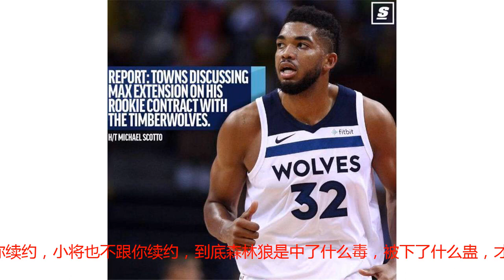巴特勒不想留，唐斯也想走！森林狼若要再次重建，一人是罪魁祸首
在上赛季，森林狼好不容易打进了季后赛，虽然是西部第八的排名而且在首轮就被火箭淘汰出局，但作为一支14年的时间里都没有进入过季后赛的球队而言，已经相当不容易。只是吃了一把甜头，尝到季后赛是什么滋味了之后，球队就开始进入一个相当不顺畅的时期：巴特勒各种折腾，拒绝续约，喷自己队友，还给支持他去其他球队的言论点赞。如果说这位老将离开，或许对于森林狼来说，只是壮士断腕，但是作为建队基石的唐斯也不想继续呆下去呢？那就是断了命根子了。作为2015届的新秀，唐斯已经在联盟里效力了三个赛季的时间，转眼间新秀合同即将结束。哪怕是作为受限制自由球员，依旧有很多球队对于这位年轻内线虎视眈眈，一旦他进入自由市场，森林狼很有可能会收到一份他们无法匹配的报价。为了杜绝这样的情况出现，在他的合同年之前和唐斯续约，也许是最好的盘算。只是唐斯似乎并不怎么买森林狼的账——目前森林狼与唐斯的提前续约合同谈判并没有取得如何的进展。可以在2018年10月16日之前与森林狼提前续约最高达到5年1.58亿的合同，不过由于是受限制的自由球员，钱多少对于他来说，不是最主要的，因为只要森林狼愿意匹配的话，他怎么样都必须留下来。所以讨论之所